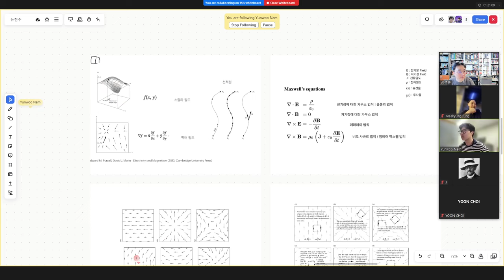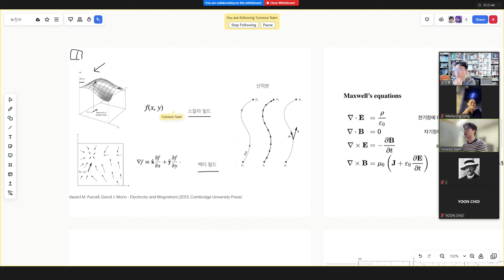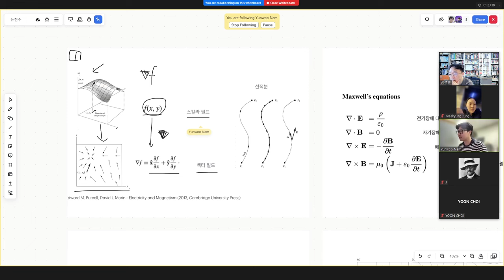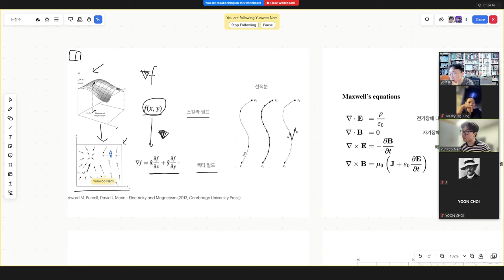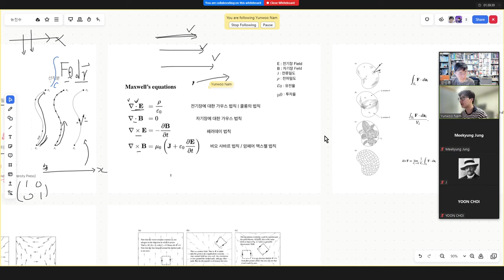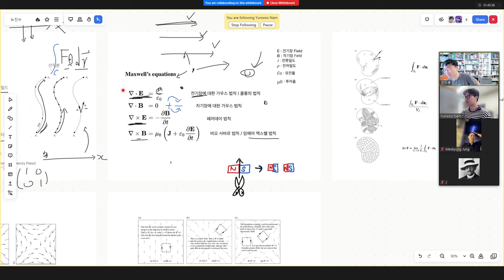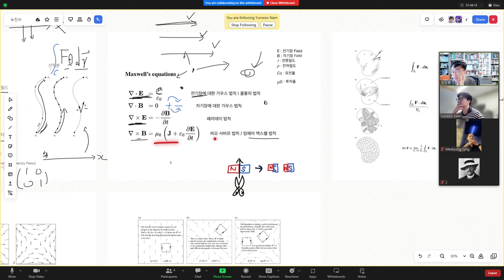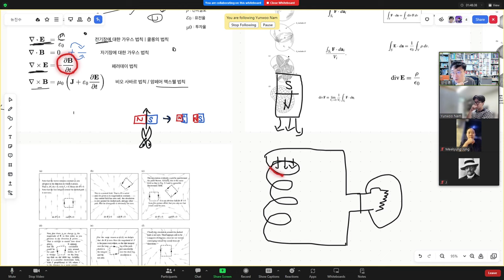[뉴진수] 볼록함수, 선적분의 기본정리, 발산정리